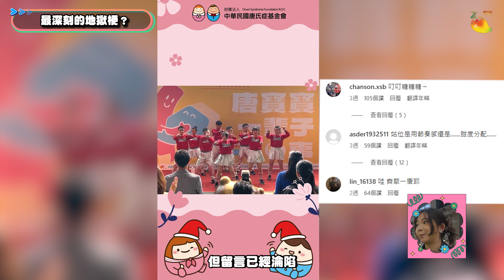【街坊觀察隊】EP61｜鍾意睇地獄梗=冇同情心❓｜睇過最地獄嘅memes係㊙️😳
閃芒✨🔭街坊觀察隊 EP61
鍾意睇地獄梗=冇同情心❓
睇過最地獄嘅memes係㊙️😳
今次街坊觀察隊又嚟到旺角😝
訪問吓各位街坊對地獄梗嘅睇法🤓
唔知你哋睇完之後有咩睇法呢😈
歡迎comment同我哋激情討論😘

主持 Tammy (IG @tabtabmi)
導演 Yanice
編劇 Yanice
製作人 Kevin
拍攝 Tender
剪接 Go Go
繪圖 Go Go
字幕 Go Go